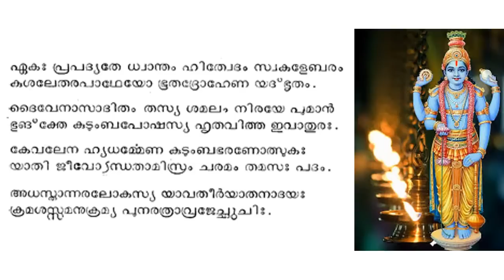262 Bhagavatham ഭാഗവതപഠനം# തൃതീയസ്കന്ധം : അധ്യായം 30 # കപിലോപദേശം IV